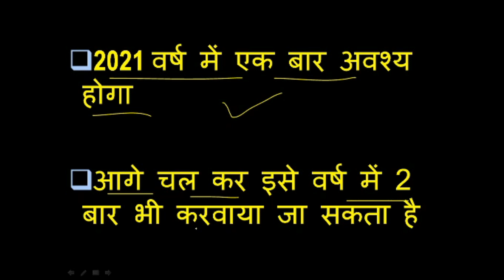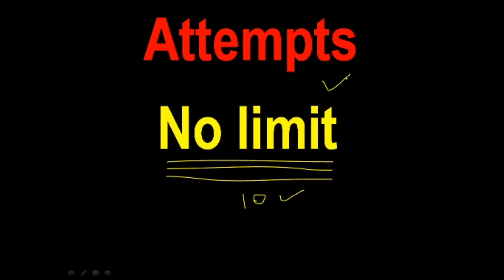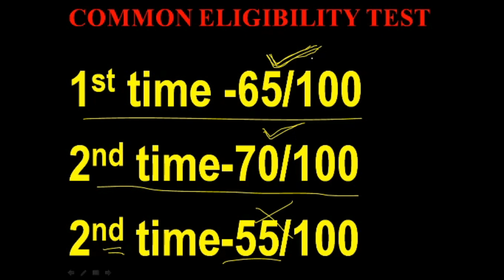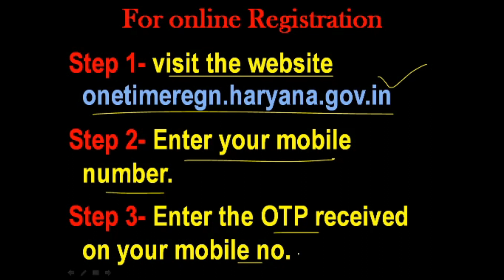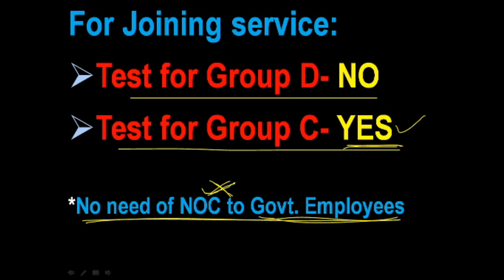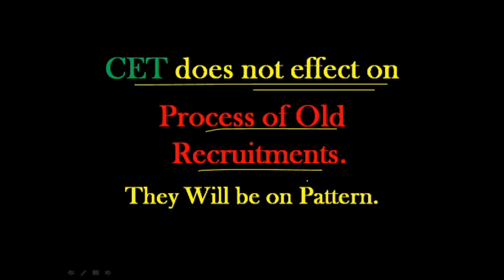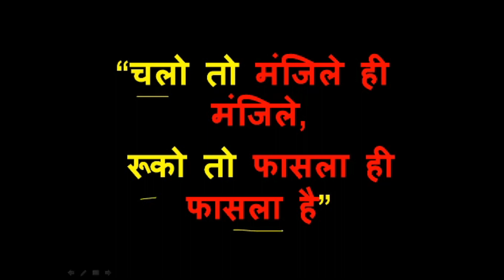How To Apply Haryana HSSC CET Common Eligibility Test | HSSC One Time Registration and All Process ✅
Hello Everyone, Welcome to Enjoy Commerce Channel.
With over 30 years of experience in teaching commerce, Dr. Ramesh Arya (Associate Professor at Government College, Hisar) will help you to understand the key ideas behind every topic of Commerce and Career. Here you find the videos regarding Accounting.

Today In this video we will discuss  How To Apply Haryana HSSC CET (Common Eligibility Test) | HSSC One Time Registration and All Process and a step-by-step process for online registration for HSSC-CET.

If You want to apply to HSSC Common Eligibility Test 2021 Visit The Following

In this video, I will explain to you some Dought of CET:-
1. How To apply Harayan CET 2021?
2. What is the last date of Haryana CET?
3. What is the fee of the HSSC Common Eligibility Test?
4. How Many years the Haryana CET is valid?

Thank you very much and have a nice day. In This Video, I will give all Information about How To Apply Haryana HSSC CET (Common Eligibility Test) | HSSC One Time Registration and All Process.

👉 You Can also find us on Social Media, Here are the URLs of our Social Media Handles where I published a lot of useful content related to Commerce and Career Options.